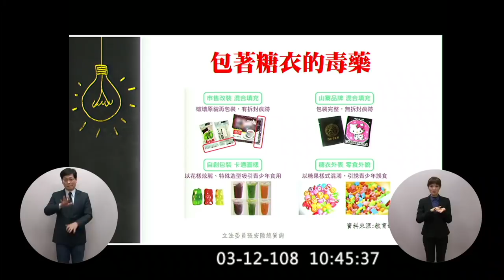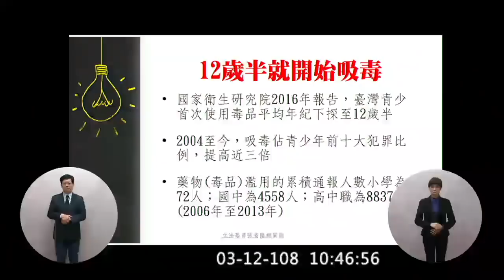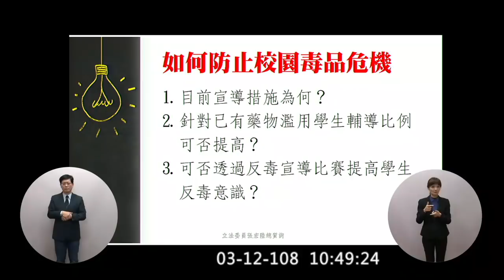板橋西區 張宏陸 質詢 蘇貞昌 校園毒品 教育部長 潘文忠 2019 03 12 【立法院演哪齣？】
張宏陸曾任蘇貞昌的助理及秘書
也當過新北市議員、民政局長